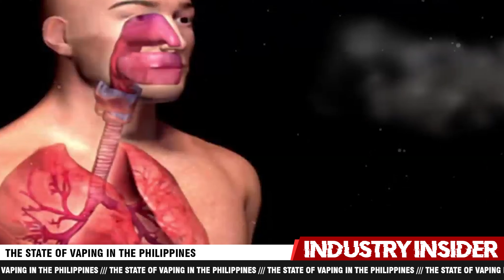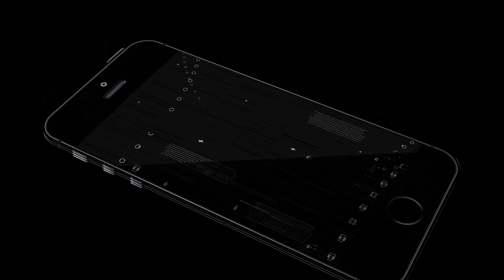Industry Insider: The State Of Vaping In The Philippines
The campaign of misinformation in the US has spread to the Philippines, as a result, penalties are getting out of control. Find out more on this edition of industry insider.